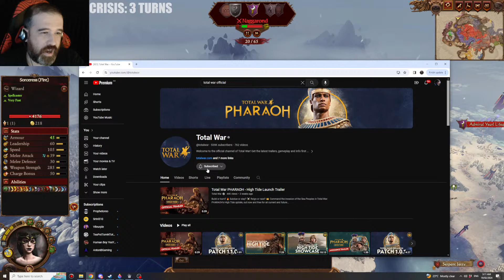Karl Franz 0 Defeats Livestream Campaign Part 5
Total War: Warhammer 3 Immortal Empires. Playing as Karl Franz on Legendary difficulty. Goal: If defeated on the battlefield the campaign either restarts or ends completely.

Chat Rules:
          [General]
          [Superchats]
              - Please make your questions as specific as possible. Vague questions will get vague answers.
             - Spamming
          [Ban Offenses]
            - 3 time outs